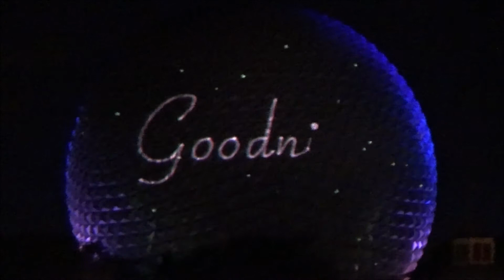Epcot Christmas trip 2017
Spent a great week at the Disney Resort complex.  Best Christmas vacation we've ever spent there.  Thanks to our hotel's Guest Experience Fairy, we were directed into some fantastic experiences we will savor for years to come.  Will post more videos from the trip as I can get them ready.